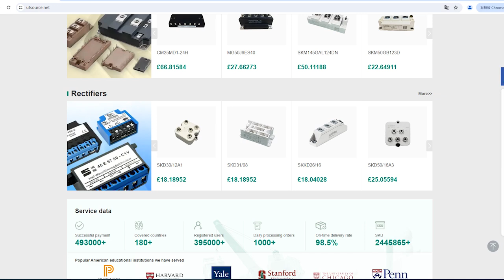OP07CJ electronic component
Manufacturer Part Number:OP07CJ
Brand:Analog Devices
DateCode:96+
Package / Case:CAN8
Category:Integrated Circuits (ICs)
Warranty:100% Perfect Functions